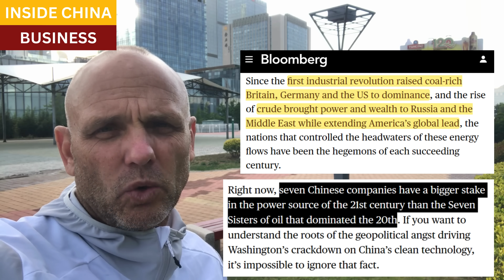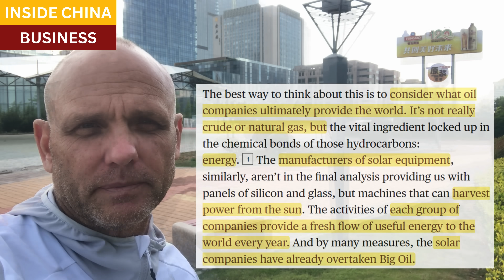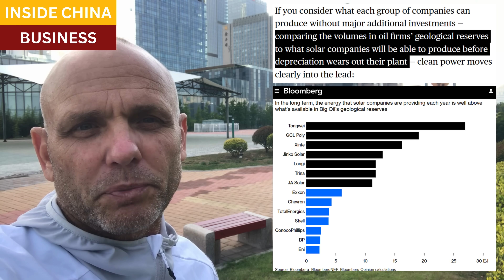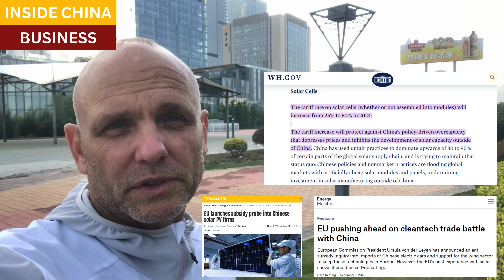Chinese solar power companies have a bigger share of global energy than our Seven Sisters of Oil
A major geopolitical and economic shift may be underway, as Chinese companies now have a dominant share of global energy output.

The Industrial Revolution was powered by coal, and economic success was enjoyed by the giant coal producing countries of England, Germany, and the United States.  The 20th century saw the rise of crude oil that powered transportation and logistics, and the US furthered their lead while oil-producing countries rose in prominence.

China is building a renewables energy colossus, and already its top seven solar panel and power equipment producers comprise a larger share of global energy output that the Seven Sisters companies did in the previous century.  If history repeats, and the balance of power shifts again to the country and regions that produce abundant, cheap power at scale for their consumers and factory sectors, it may be impossible to catch China.

Bloomberg, Solar Power’s Giants Are Providing More Energy Than Big Oil

Solve China’s ‘overcapacity problem’ by helping developing nations go green, central bank adviser urges

White House statement and fact sheet, President Biden takes action to protect American workers and business from China's unfair trade practices

EU pushing ahead on cleantech trade battle with China

EU launches subsidy probe into Chinese solar PV firms

Inside China Business, China's central bank wants Marshall Plan for clean energy to internationalize RMB, open new markets